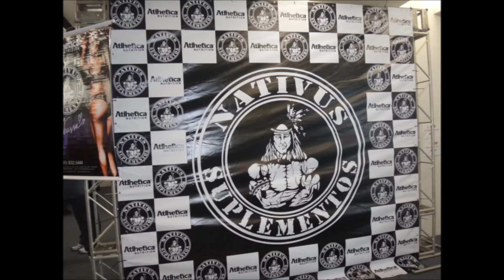Entrevista Eva Andressa